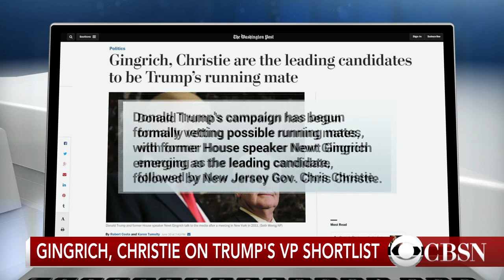Who will Trump pick for vice president?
As Donald Trump prepares to address conservatives in Colorado on Friday, CBS News' chief White House correspondent Major Garrett talks about Trump's short list of VP candidates.